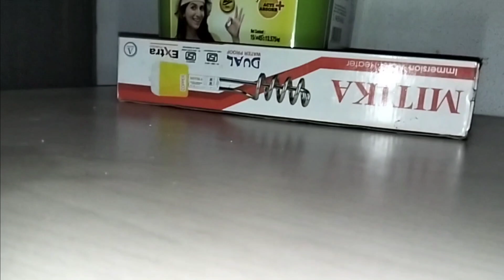How to make pen gun at home 💯|| पेन से बनाए गन 👍|| how to make pen gun easy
Instagram id 👉 the_chetan_06

Ghar Par Electric Shock Pen Bana..
Pen gun:This Was Unexpected!...
New Science Projects 2023 | Easy..
How To Make Matchbox Powerful...
How To Make Glue Stick | Glue Sti.
How to make an Electric Shocking..
How To Make Pop Pop Crackers A...
how to make gun shoot ice cream...
How To Make A Fire Gun (Real...
how to make pen shooter with rub..